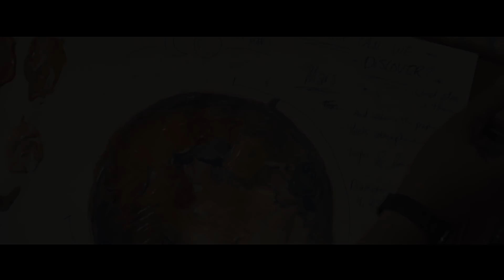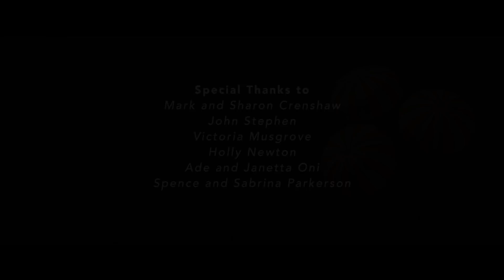It's Time To Go Farther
A film by: Camille Ralston, Seabrook, TX, United States